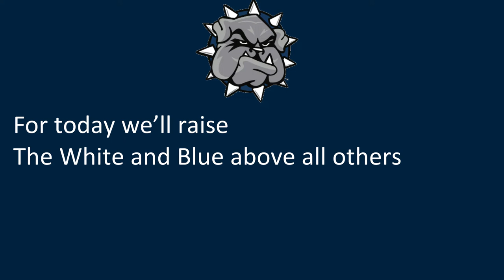Southwestern Oklahoma State University's 'Stand Up and Cheer'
Weatherford, OK
Bulldogs
Blue, White

Sources:
Lyrics
11/18/21

11/18/21